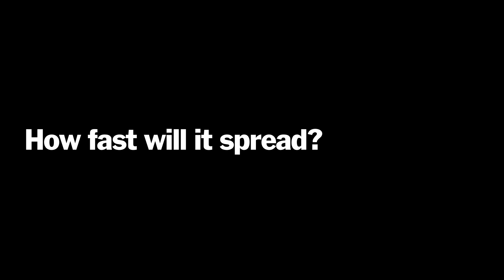Understanding Zika Virus | The New York Times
More than one million people in Brazil are believed to have been infected with Zika since last year. How dangerous is it and who is most at risk?

Produced by: SERGIO PECANHA AND AARON BYRD